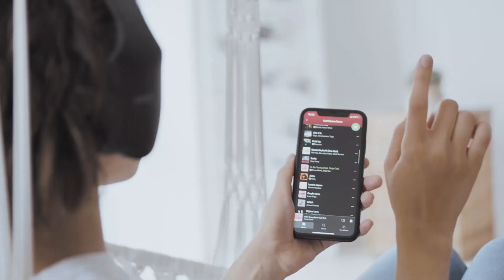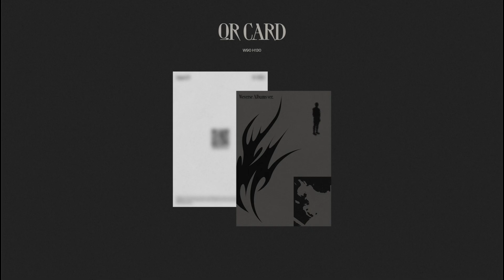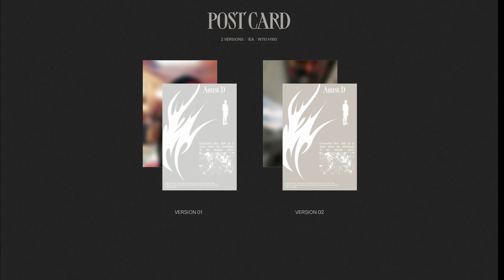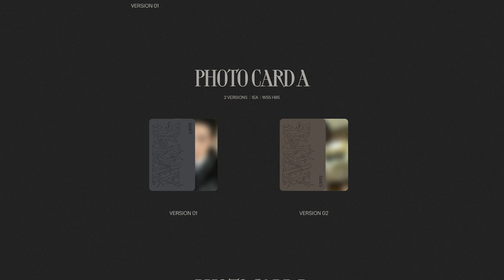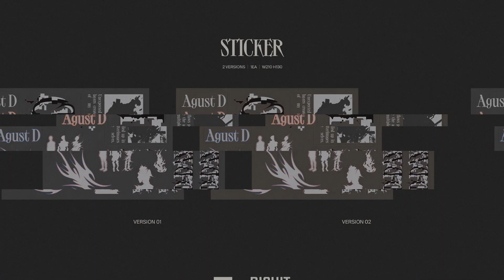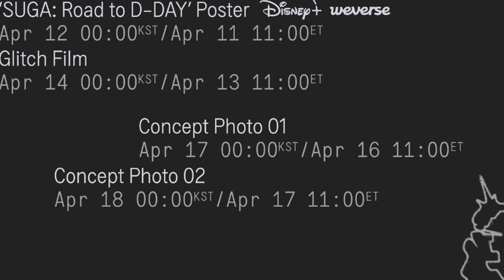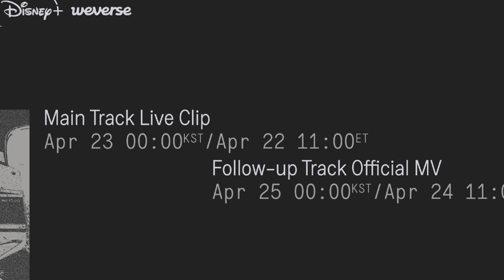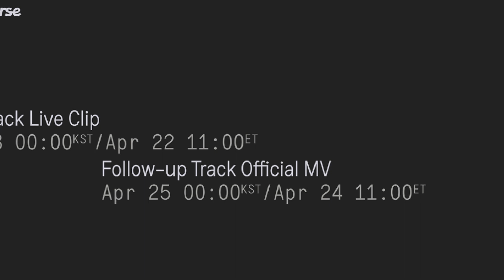¿que trae el álbum de Suga "D-day"? + Calendario promociones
Toda la información está sacada de Weverse.

En este vídeo os voy a contar las versiones del album de Yoongi, weverse y física, que contiene cada una y las fecha de la promoción de su álbum para que sepáis cuando sale el documental y los MV, habrá Dance practice. Las photocard que vienen, cuando salen las fotos concepto...

Loca del gato, sobre mis 7 gatos.

Nota; Tardo en contestar comentarios porque son muchos o incluso puede que no los vea :C

Aviso; Algunos vídeos pueden contener mi opinión personal, humor negro, sarcasmo o ironia pero siempre sin intención de dañar, ofender a alguien. Agradezco hablar con empatía y compresión en los comentarios.

APOYA al CANAL y registrate en Aliexpress consiguiendo descuentos de nuevo usuario "